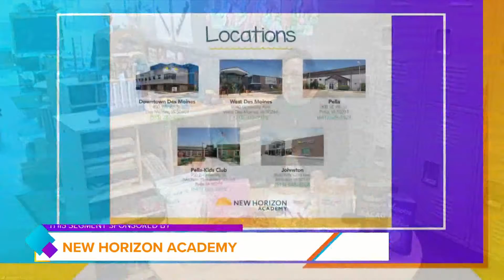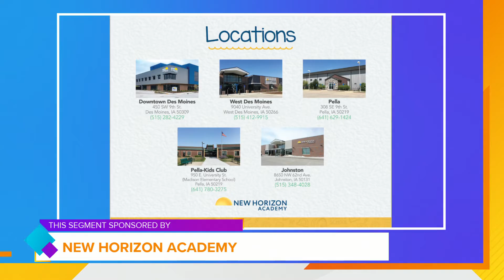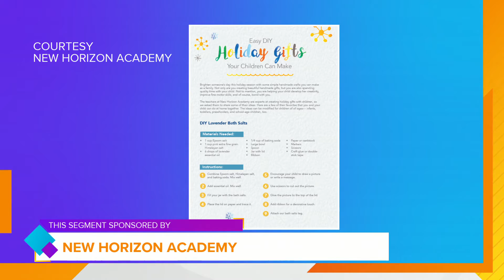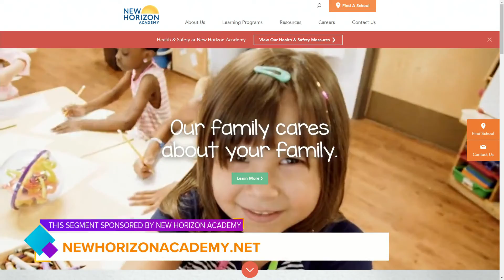Great DIY holiday gift ideas to make with your kids with New Horizon Academy! | PAID CONTENT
Jeannine Laughlin shows guest host Terry Rich some DIY gift projects you can do with your kids this holiday season! | PAID CONTENT